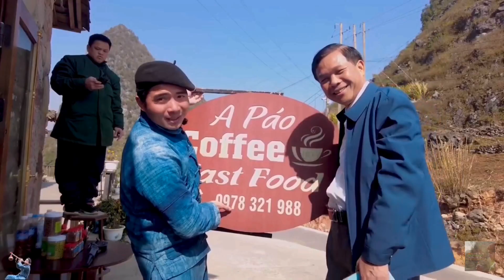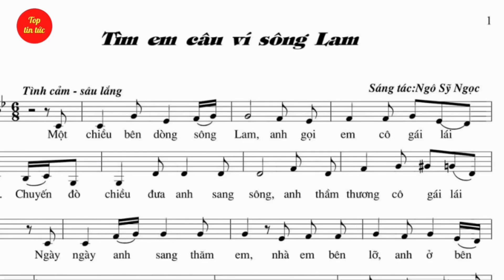A PÁO || CHÀNG TRAI TÂN KÌ, NGHỆ AN || QUÊ HƯƠNG TIẾNG THƠM TỰ HÀO 🌸🌸🌸❤️❤️❤️❤️❤️💐😂